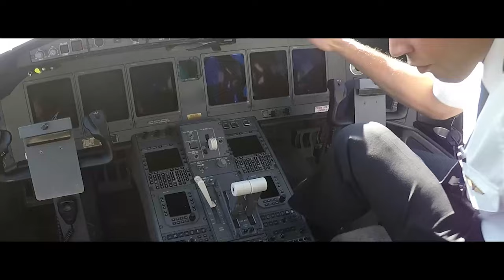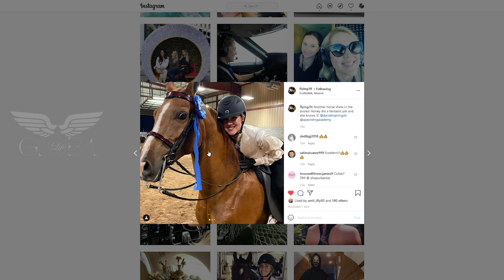Flying Fit | Holly Van Heemst | Athlete & Coach, Fitness Model, Long Haul GV/Global Pilot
Welcome back to The Global Life!

Today Holly takes us on her journey from Fitness model to GV Pilot, and how her knowledge of the fitness world has served her in staying healthy and making the most of her globe-trotting career.

Together, we discuss how a disciplined and planned approach to sleep, nutrition and fitness can greatly increase your health and ability to enjoy and perform at work!

She also was my co-author of the book "The Pilot Factored", which delves into the research on sleep, nutrition, and cognition - and how they all come together to help us reach peak performance as professionals.

If you want to know more about the book, make sure to check it out on Amazon

Make sure to also follow Holly on Instagram

Finally, don't forget to leave your questions or comments below and we'll be more than happy to answer them!